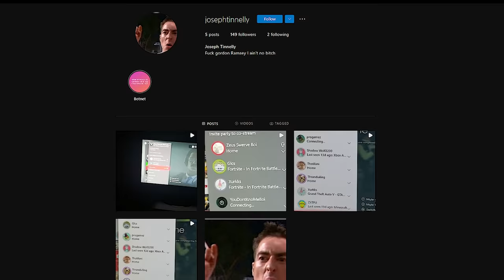The Chef That Tried To FIGHT Gordon Ramsay!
With all the chefs in the kitchen, it is likely that there will be arguments. Things may even get ugly. But would you expect things to almost get violent? Well today we are going to go over a few times things got heated in Hell's Kitchen and the time a chef tried to fight Gordon Ramsay himself.

Featured Hell's Kitchen Chefs:
0:00 Intro
0:54 Sandra vs Jason
2:02 Kimmie vs Robyn
3:19 Giovanni Filippone vs Gordon Ramsay
4:33 Joseph Tinnelly